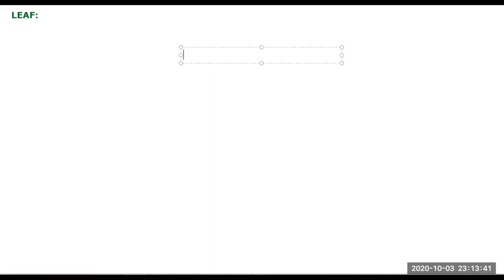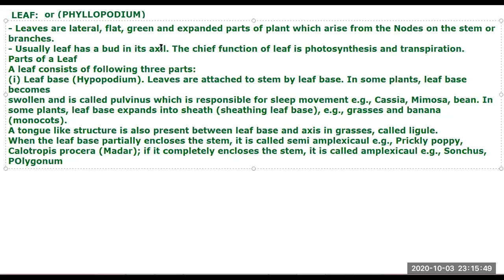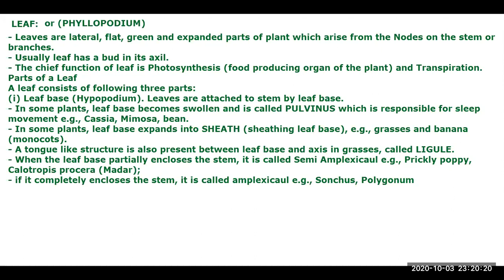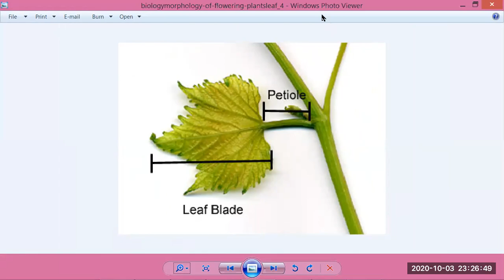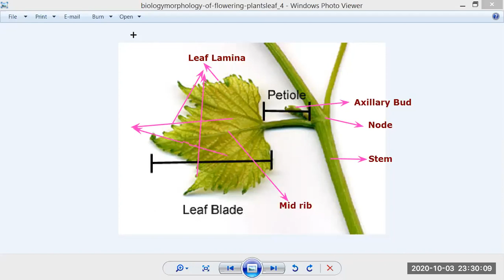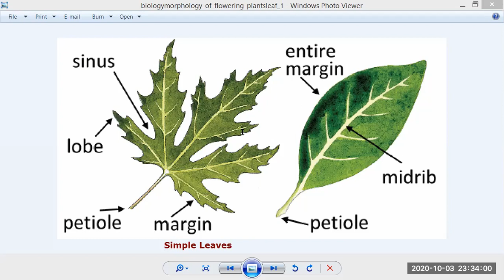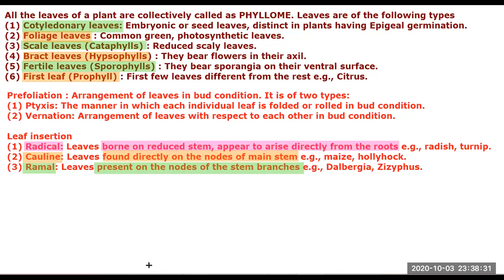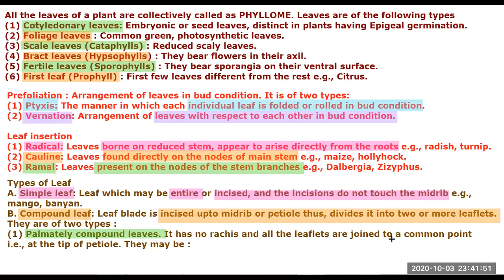Leaf-2/Plant Morphology by JJS Sir for Class-11, KVPY, NEET, OLYMPIADS (NSEB-INBO-IBO)